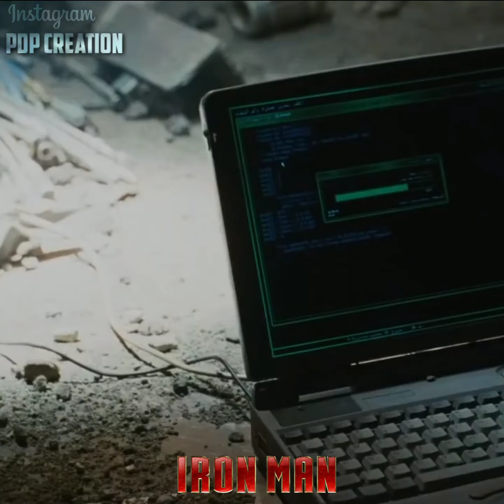iron man all suit up scenes with top 10 mass tamil bgm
IRON MAN ALL SUIT UP SCENES
Tribute to Tony Stark 🔥

Edit by:pradeep💞
from:pdp creation 💚

IMPORTANT NOTICE: ⚠🚨🚫

Pdp creation 💚
Instagram bgm alos uploaded @INSTAGRAM

keep supporting 😇